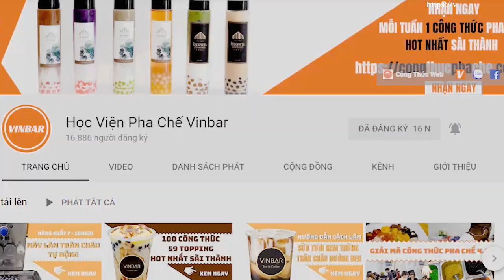Hướng Dẫn Cách Làm Công Thức Pha Chế Bia Úp Ngược | Vinbar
XEM TIẾP►►
1. Công thức pha chế Hồng Trà - Lục Trà (Phúc Long, Lộc Phát, Trà Đen số 9, Hosen, Kronos, Delphi, El Greco, Goldreef)
2. Công thức pha chế Trà Sữa - Trà Thái (Cozy, Dilmah, Ahmah, Lipton, Tân Nam Bắc, Hoa Trân, Chatarmua)
3. Công thức Soda- Sinh tố - Smoothie (Berrino, Osterberg, Ding Fong, Monin, Torani, Davinci...)
4. Dụng cụ làm kem (Bình Whit it, Base, Rich...)
5. Thiết bị pha chế (Máy chống ồn, Máy đo định lượng, Bình Đun...)
6. Dụng cụ pha chế (Ca đong, Thảm Bar, Ly đong, Bình Shake...)
7. Các nguyên liệu pha chế (ly, ống hút, Bột...)
cocktail beer